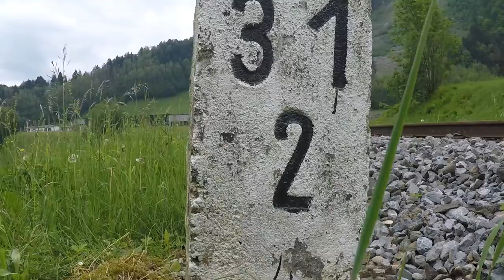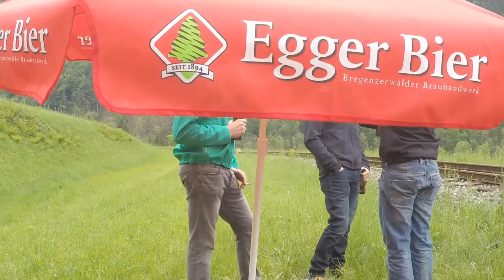Egger Bier Behind the Scenes